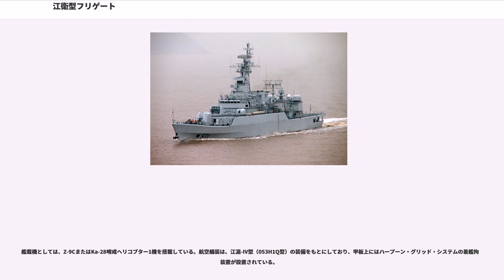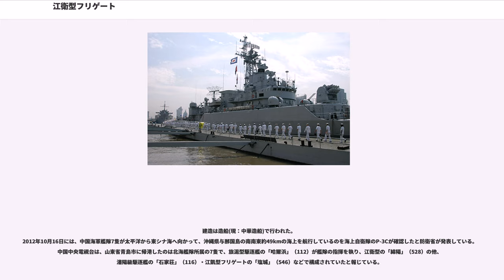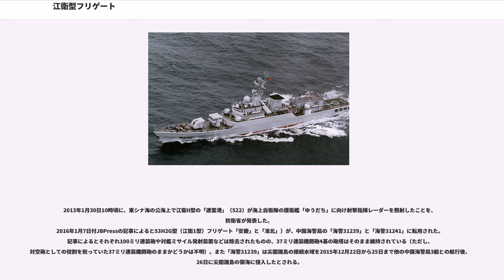江衛型フリゲート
江衛型フリゲート（ジャンウェイがたフリゲート、）は、中国人民解放軍海軍のフリゲートの艦級に付与されたNATOコードネーム。053型フリゲートの汎用型にあたる053H2G型（江衛I型）と、その小改良型である053H3型（江衛II型）がある。

中国海軍の主力水上戦闘艦は、駆逐艦とフリゲートの二本立てで整備が進められてきた。このうちフリゲートについては、ソビエト連邦の50型警備艦（リガ型）のノックダウン生産による6601型（成都型）を端緒として、その小改正型たる065型（江南型）、そして1970年代以降はこれを発展させた053K型（江東型）・053H型（江滬型）と、順次に整備が進められてきた。

このうち、とくに艦対艦ミサイルを主兵装とする053H型は小改正を受けつつ多数が建造され、派生型である053H1型、053H1G型を含めると30隻近くに上り、中国海軍洋上兵力の中核をなしてきた。しかし一方で、防空艦となる053K型（江東型）の主兵装となるHQ-61B艦対空ミサイルの性能は不十分であり、2隻が建造されるに留まった。

1980年代後半より、西側諸国の技術導入による近代化が着手され、まず江滬型をもとに部分的に西側技術を導入した053H2型（江滬-III型）3隻が建造された。続いて、やはり江滬型をもとに艦対空ミサイルとヘリコプターの搭載能力を付したものとして建造されたのが053H2G型（江衛-I型）である。しかし同型で搭載されたHQ-61M艦対空ミサイルの性能は不十分であり、4隻が建造されるに留まった。これを受けて、緊急措置としてHQ-7に換装した053H3型（江衛II型）に移行し、こちらは10隻というまとまった数が建造された。しかしこの時期、中国海軍は外洋進出を志向しており、同型の航洋性能では不足があったことから、2000年代中盤からは、より大型の054型（江凱型）に移行することとなった。

053H2G型の船体は、江滬型シリーズよりもやや幅広となり、艦における全長÷全幅の値は9.56から9.23になっている。船型としては053H2型（江滬-III型）で採用された中央船楼型が踏襲されるとともに、従来は平甲板型であった主船体に1層の全通甲板を架して遮浪甲板型に近いものとなった。また053H2型と同様、加圧式の中央空調設備による強制換気方式が前提となったことから、舷窓が廃止されている。これは、NBC防護としての意味とともに、南シナ海の熱帯気候下での運用に対応した装備でもあった。

主機にディーゼルエンジンを採用しているのは従来のフリゲートと同様であるが、艦型の増大に応じて、065型（江南型）以来のディーゼル直結式のかわりにディーゼルエンジン4基で2軸のスクリュープロペラを駆動するCODAD方式が採用された。機種としては18E390VAが搭載されている。ただしジェーン海軍年鑑では、同機種2基によるディーゼル直結式として扱っている。

電源としては、出力400キロワットの発電機4基と出力120キロワットの発電機1基を搭載し、総出力1,720キロワットを確保した。

本型は、基本的に、江滬-III型フリゲート（053H2型）に個艦防空ミサイルと艦載機の運用能力を付与した性能となっている。

戦術情報処理装置としてはZKJ-3を搭載する。これはイギリスの社のCTC-1629戦術情報処理装置の山寨版とされており、中国海軍では053H2型（江滬-III型）より装備化されたものであった。また053H3型の一部は、051G型駆逐艦（旅大III型）と同系列のZKJ-4B/6（フランス製TAVITACの山寨版）を搭載しているという説もある。

レーダーとしては、対空捜索用には053H2型と同じく517型を搭載するが、低空警戒用としては053H2型が354型を搭載したのに対して、本型では後継機種の360型を搭載している。

ソナーとしては、中周波数のSJD-7（SO7H）をバウ・ドームに収容して搭載する。なお同機種はタイ海軍に輸出されたナレースワン級フリゲートにも搭載されており、フランスのDUBA-25のライセンス生産機といわれている

電子戦装置としては、NRJ-5電波探知妨害装置が搭載されている。これはRWD-8電波探知装置とNJ81-3電波妨害装置によって構成される。またデコイ発射装置としては、6連装のPJ-46を2基備えている。

個艦防空ミサイルとしては、江衛-I型（053H2G型）ではHQ-61Mが搭載された...